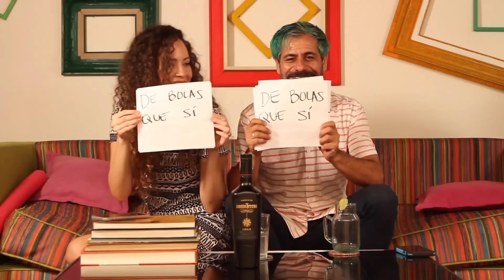Ep. 31 T3: Estamos embarazados! Invitada: @prakritiMaduro VAMOS PELO A PELO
Es un hecho: Ale y Jorge van a tener otr@ hij@! Lo que quiere decir que ya Ale no será mamá primeriza y Jorge será papá de 4 😱😂. Los dos contaron lo que ha sido la experiencia de quedar embarazados y lo distinto que es cuando lo estás buscando.

Por eso nuestra invitada es la querida actriz @PrakritiMaduro, quién pasó mucho tiempo queriendo ser mamá y ahora tiene unos bellos morochos con su esposo Marcel Rasquin.

Algún pelover por acá quiere contar su experiencia buscando bebés? 😍

Nuestro súper equipo:

Dirección: Kerman Zuccaro @kermanzuccaro
Producción: Oriana Cova @nitanrubia
Edición: Rui Cordovez @ruicordovez
Diseño Gráfico y Animación: Danny Tovar  @_dantov
Idea original: Alejandra Otero @AleOtero y Jorge Parra @DomingoMondongo